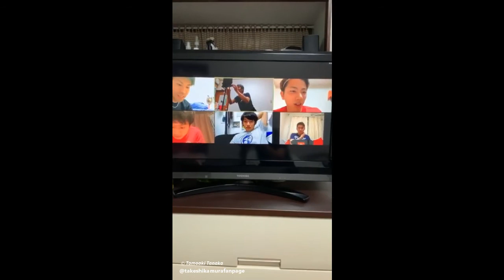Takeshi Kamura Live With Zoom (with Sakai, Tanaka, Inoue, Kouki, and Hashiru) - May 5th 2020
Video recorded by Tomoaki Tanaka via Instagram live.